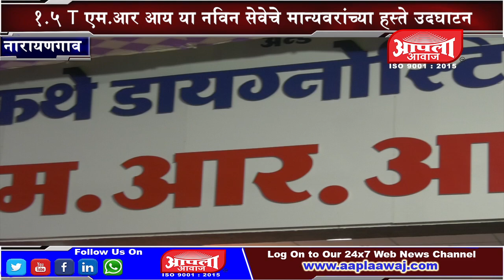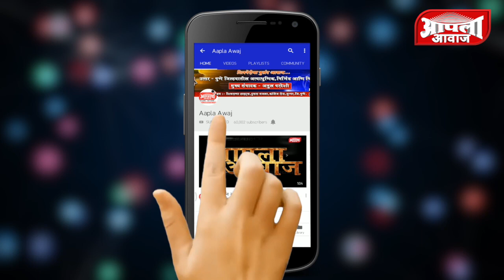रुबी मेडिकल सर्वि अँड कथे डायग्नोस्टिक सेंटर नारायणगाव यांच्या १.५ T एम.आर आय या नविन सेवेचे उदघाटन